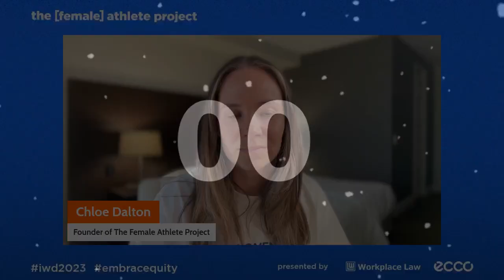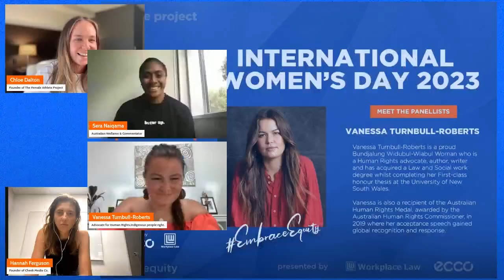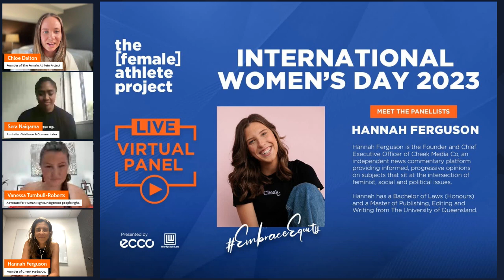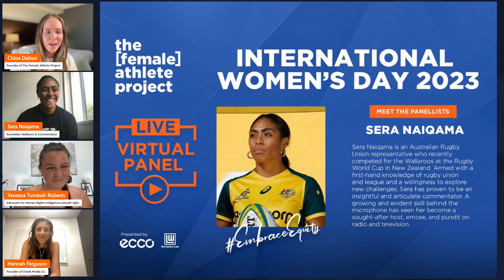TFAP IWD 2023 Live Virtual Panel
TFAP International Women’s Day 2023

Live Virtual Panel
Presented by ECCO and Workplace Law

A panel discussion with women at the forefront of change.
TFAP founder and panel host Chloe Dalton is branching out from her comfort zone of only interviewing to athletes, to include a range of women from varying industries who are fighting for equity on a daily basis.

Meet the panellists:
Hannah Ferguson is the Founder and Chief Executive Officer of Cheek Media Co, an independent news commentary platform providing informed, progressive opinions on subjects that sit at the intersection of feminist, social and political issues.
Hannah has a Bachelor of Laws (Honours) and a Master of Publishing, Editing and Writing from The University of Queensland.

Sera Naiqama is an Australian Rugby Union representative who recently competed for the Wallaroos at the Rugby World Cup in New Zealand. Armed with a first-hand knowledge of rugby union and league and a willingness to explore new challenges, Sera has proven to be an insightful and articulate commentator. A growing and evident skill behind the microphone has seen her become a sought-after host, emcee, and pundit on radio and television.

Vanessa Turnbull-Roberts is a proud Bundjalung Widubul-Wiabul Woman who is a Human Rights advocate, author, writer and has acquired a Law and Social work degree whilst completing her First-class honour thesis at the University of New South Wales.
Vanessa is also a recipient of the Australian Human Rights Medal, awarded by the Australian Human Rights Commissioner, in 2019 where her acceptance speech gained global recognition and response.